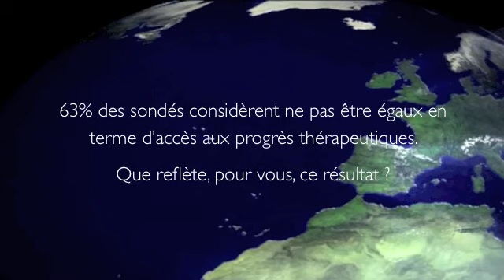Christian Saout (Président CISS) commente le baromètre innovation santé du LIR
Christian Saout (Président CISS - Collectif Interassociatif sur la Santé) commente le baromètre innovation santé du LIR